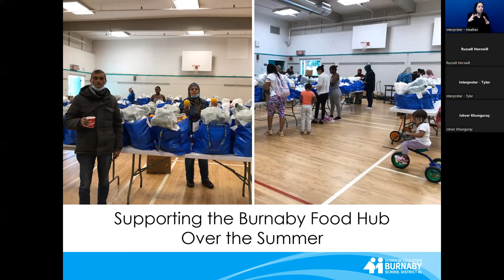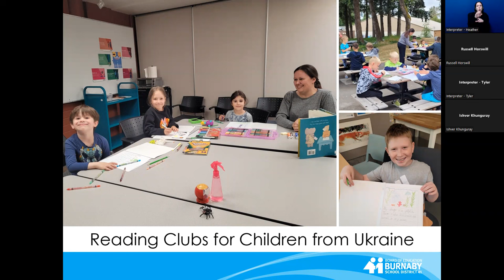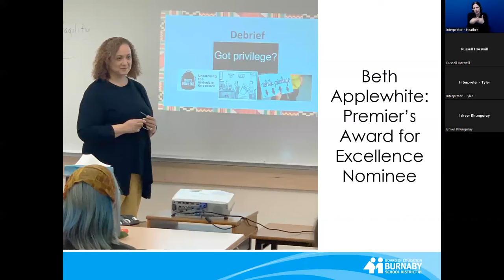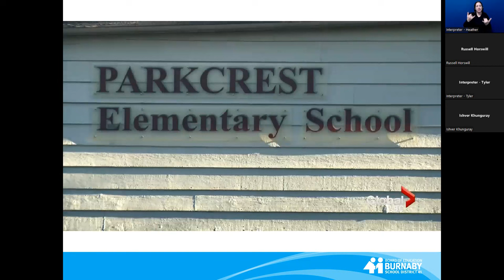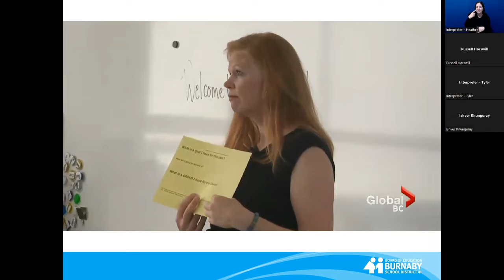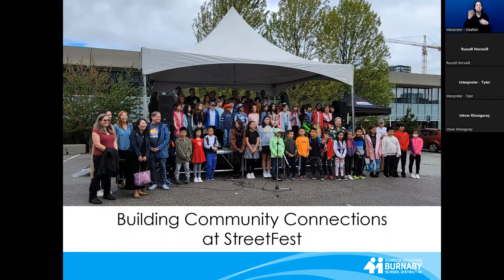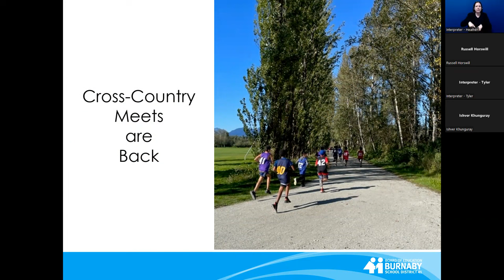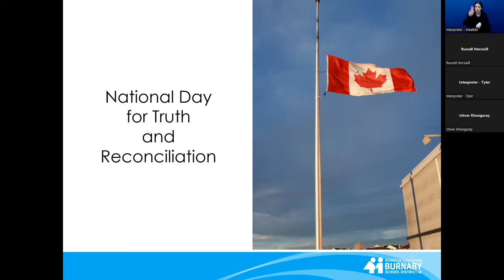Inside Burnaby Schools - September 2022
Read by Trustees, Inside Burnaby Schools is a regular feature at the monthly Burnaby Board of Education meetings that celebrates, with a collection of multiple in-brief stories, the good work happening throughout the Burnaby School District.